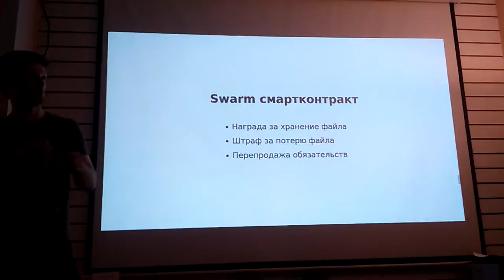Monthly Ethereum Meetup (4)